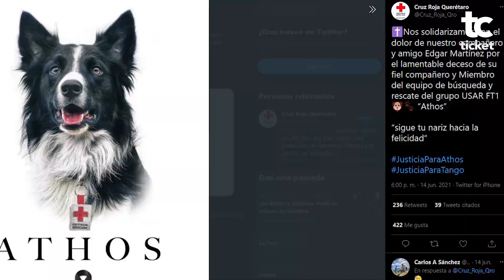Perros rescatistas mueren al ser envenenados en Querétaro